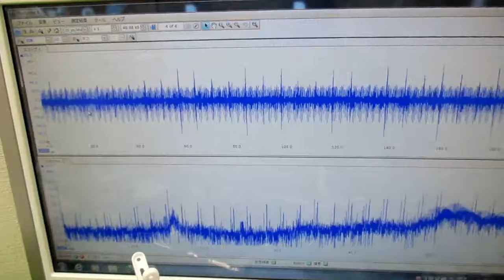メガヘルツの超音波発振制御プローブを利用した実験動画 ultrasonic-labo